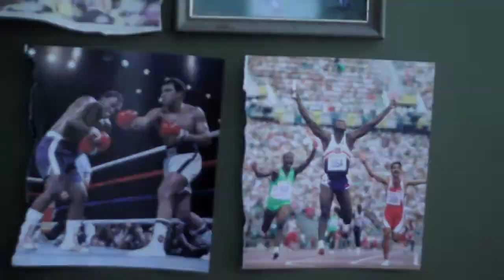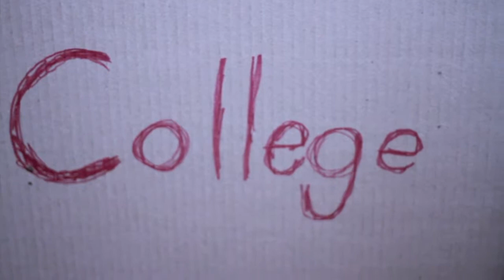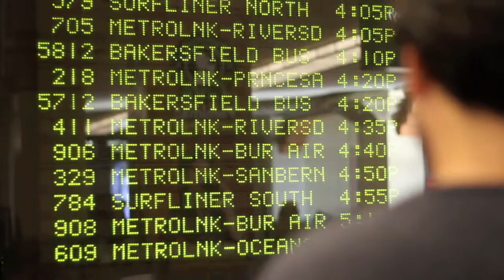I See Love (2010)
"I once loved a woman, a child I'm told
I give her my heart but she wanted my soul
But don't think twice, it's all right"

- Bob Dylan

I See Love

Directed By Saul Cervantes

Written By Saul Cervantes and Michael Ballin

Submission for CEC Shorttakes Film Festival 2011 (UCLA)